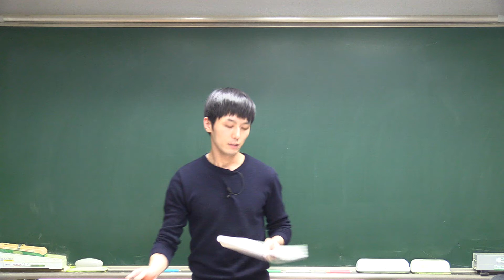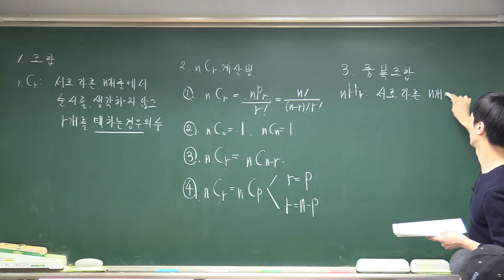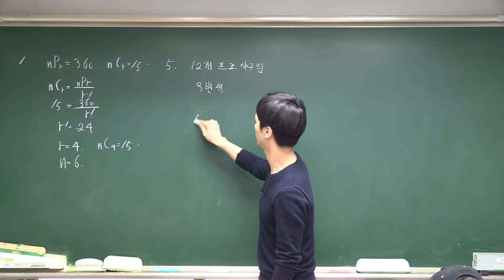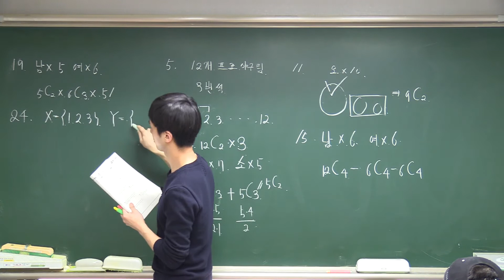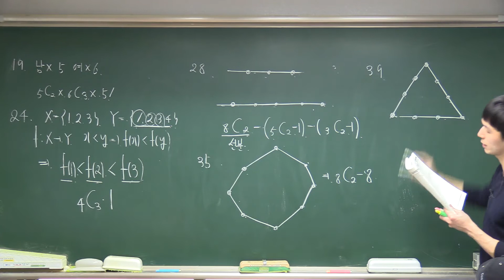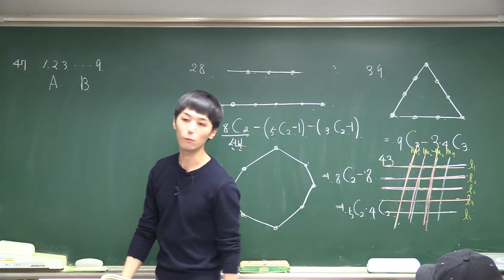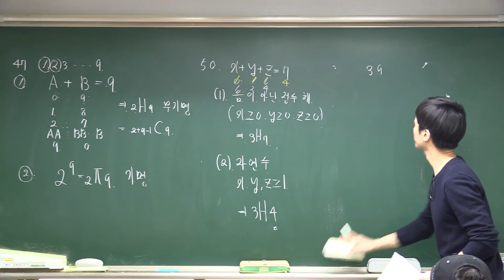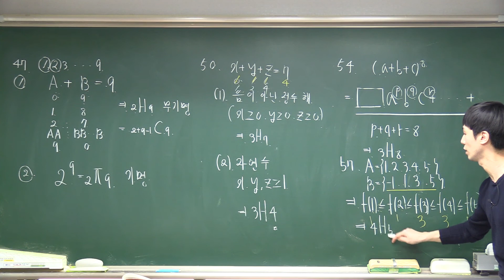2.조합(유형서)